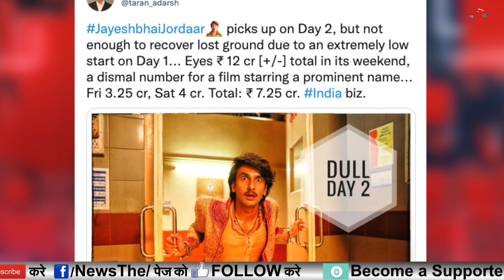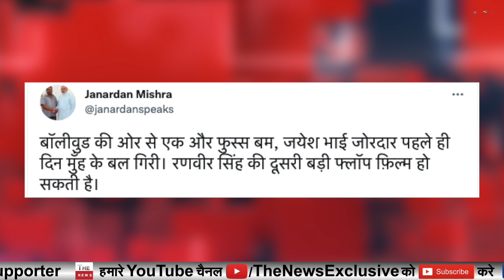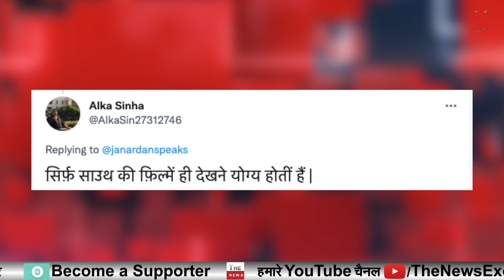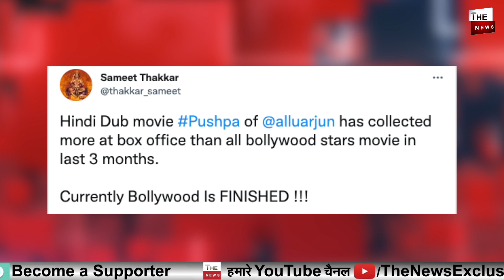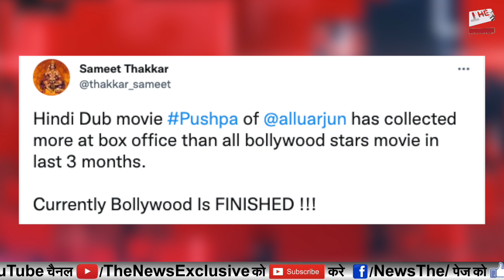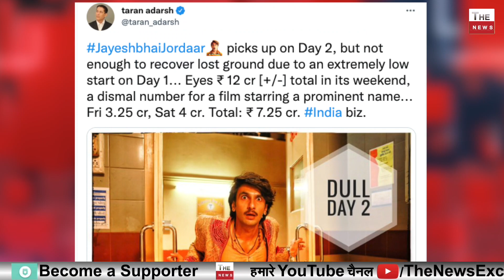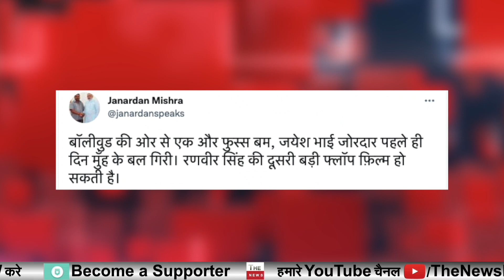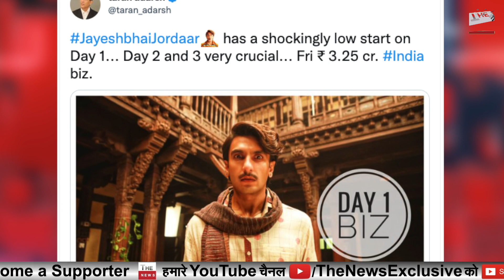बॉलीवुड गैंग को बड़ा झटका Deepika के पति Ranveer की फिल्म फ्लॉप जनता की जीत Bollywood Gangमें हाहाकार